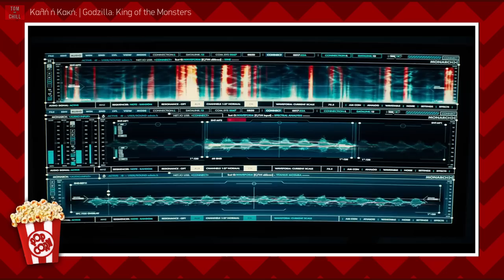Καλή ή Κακή; | Godzilla: King of the Monsters